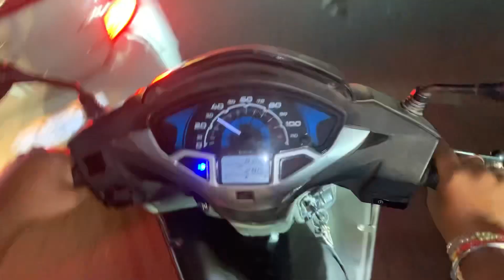Momo’s ke liya ladne lga 😡|| Number plate hatta di || Vlog no 47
Daily vlogging please support me guys
Also follow on instagram: Jammu_Explorer_